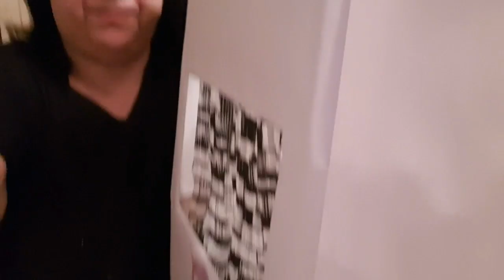Tutorial per bambini - il teatro delle marionette dito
Ciao Barbie Family in questo periodo molto brutto per noi.. dobbiamo restare a casa il più possibile..
In molti chiedono cosa posso far fare ai miei figli?
oltre ai compiti che naturalmente ci saranno vi propongo un tutorial molto simpatico da creare insieme ai vostri figli..
Poi potranno creare delle bellissime scenette e noi genitori saremmo i loro spettatori..
Spero vi piaccia il tutorial..
Come sempre nella community metto la foto cosi potete commentare li sotto.